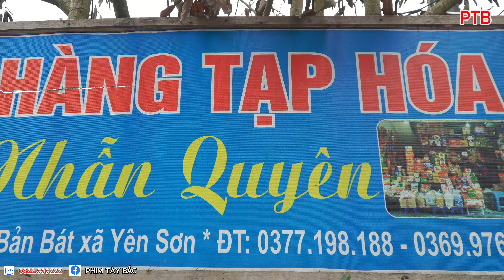PTB - Trả nợ tiền rượu cho mẹ | phim bà mẹ nát rượu TẬP 9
Video xoay quanh câu chuyện gia đình có hai mẹ con người dân tộc tày.
bà mẹ có sở thích uống rượu và có cô con gái rất đáng thương.
Kênh của chúng tôi chuyên quay các video văn hóa - đời sống - phim ngắn - phim giải trí.

Rất mong nhận được sự ủng hộ và giúp đỡ của các bạn để giúp kênh của chúng tôi có được nhiều người theo dõi hơn.

Cảm ơn tất cả các bạn đã quan tâm và ủng hộ kênh.
Chúc các bạn sức khỏe và có những giây phút xem video vui vẻ.
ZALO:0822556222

Our channel specializes in filming videos - life - entertainment.

We hope to receive your support and help to help our channel get more followers.

Thank you all for your interest and support of the channel.
Wishing you good health and happy moments watching videos.